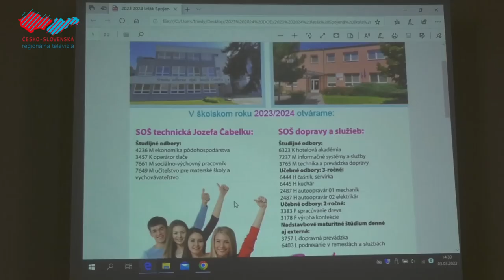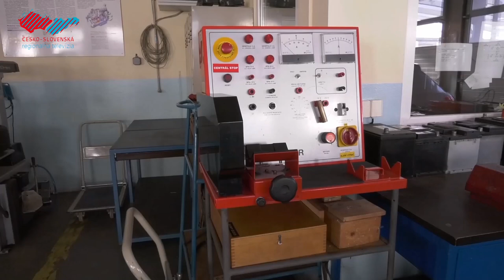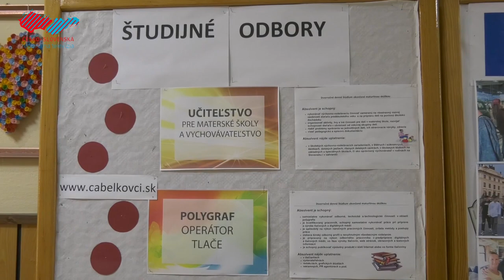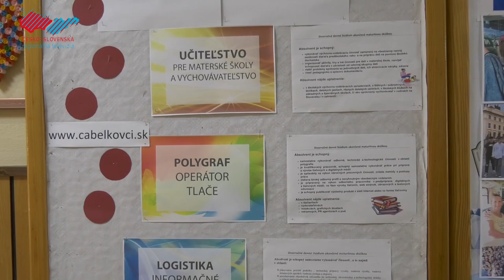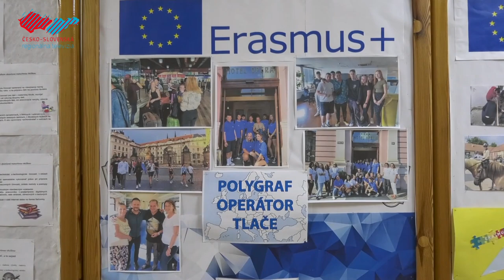Spojená škola v Holíči ponúka široký výber praktických odborov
Pre deviatakov sa blíži čas podania prihlášky na strednú školu. Jednou z možností v rámci skalického okresu je aj Spojená škola v Holíči, pozostávajúca z SOŠ dopravy a služieb a SOŠ technickej J. Čabelku. Aké odbory tieto školy otvárajú a čo všetko ešte ponúkajú budúcim záujemcom o štúdium, to sa dozviete v nasledujúcej reportáži.